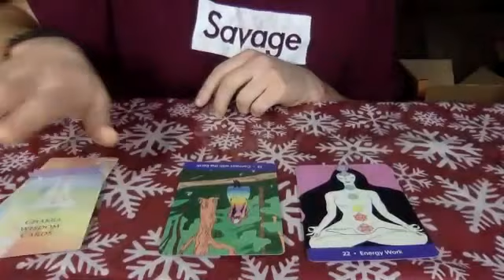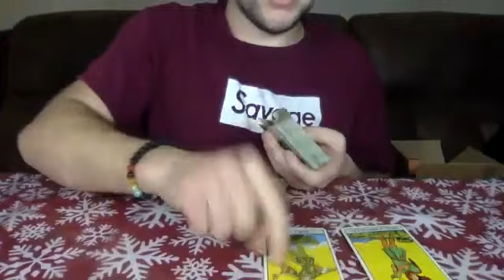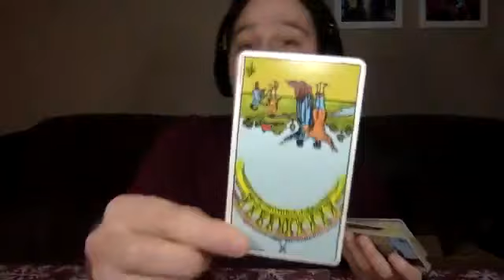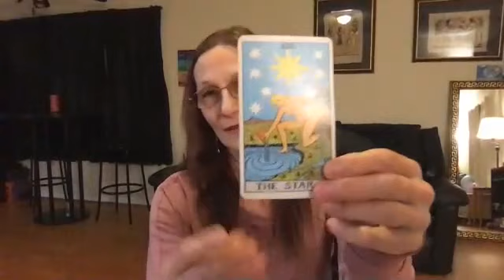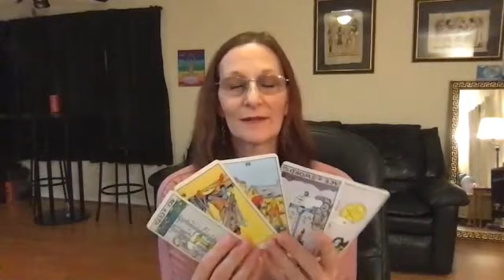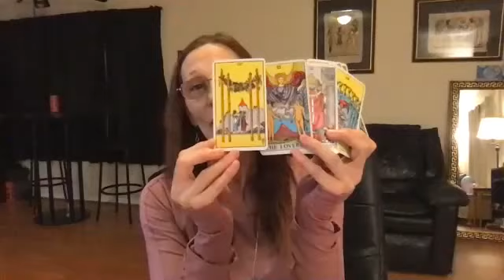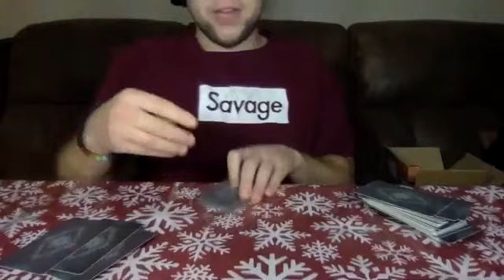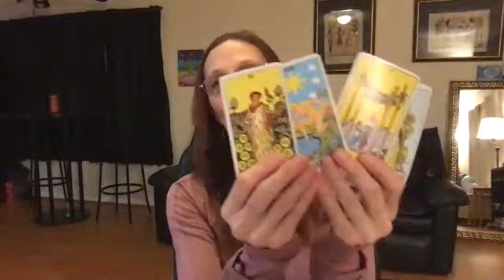Thanksgiving special reading with Sharon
🔔[Please put on close captions if you sometimes have trouble hearing me, I do have deaf accent.]🔔

💙Am I too fast? No worries, follow the steps below to open up the video transcript and read at your own pace! [works on computers, and when the close captions is done processing]
     STEPS BELOW:
1. Open the YouTube video
2. Click on the More Options (…) button at the bottom of the video
3. Select Open Transcript from the drop-down menu

💙 Notifications not working?

💚 Want to join my Facebook group? To know when I post among other things?